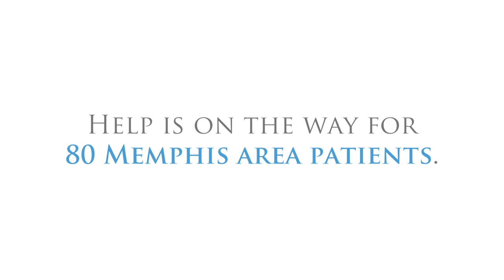ESG SCO Event Short Video